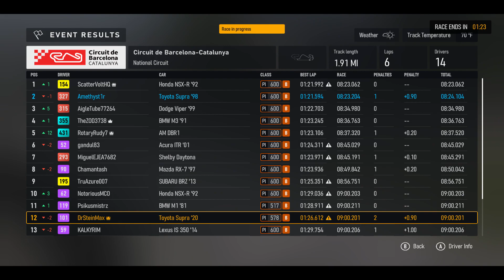Forza Motorsport 2023 I Get Passed by an NSX and I almost get him back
I Should have defended better... next time...

Forza Motorsport 2023 Online Race Supra mk4 B Class